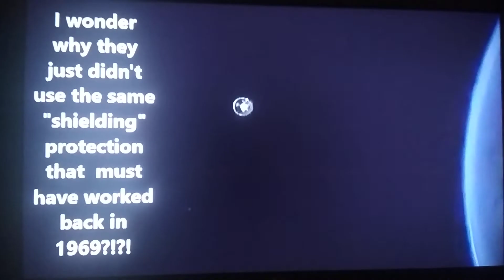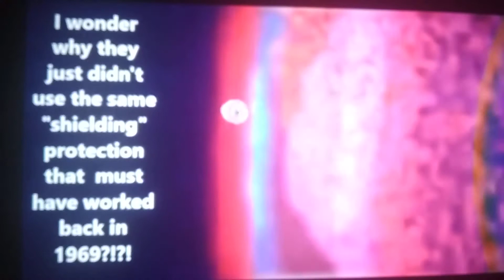1 October 2022 NASA'S space clowns !